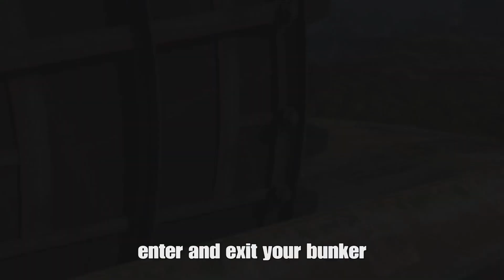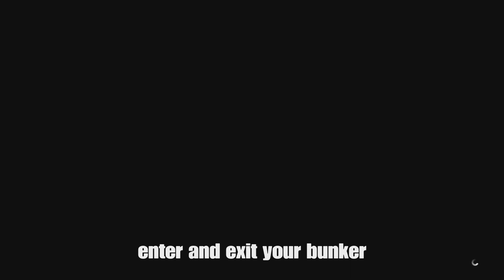Solo & Easy Working Car Merge Glitch In Gta 5 Online 1.66